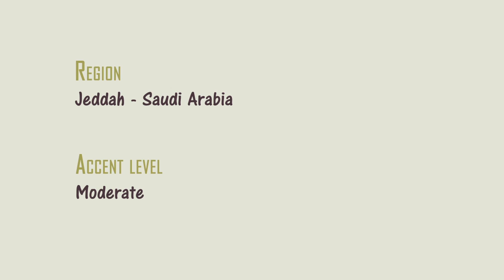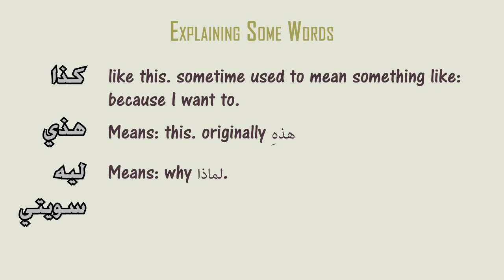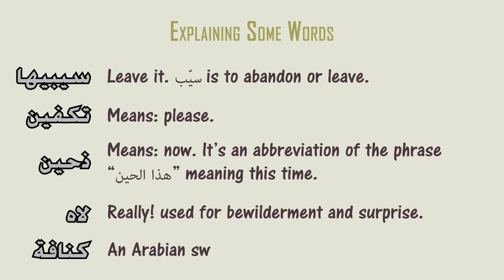Why did you do that to your hair? - Saudi Arabian Dialect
A Saudi Arabian mother shocked by her daughter's hair!

Enjoy the video and learn the Hijazi dialect (western region of Saudi Arabia) too!

How to say “I want” in different Arabic Dialects?

“Wait” in Different Arabic Dialects